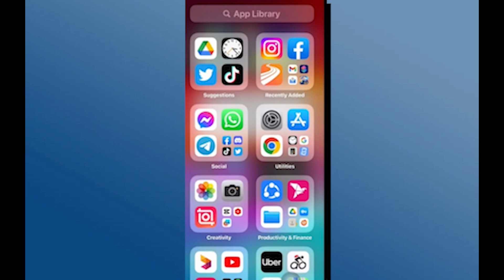Cómo cambiar el sonido de notificación del iPhone para aplicaciones diferentes | Personalizar el